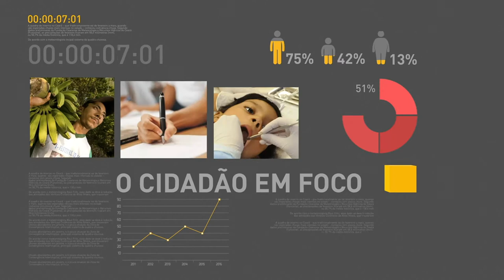BOLETIM REPÓRTER NBR 20h - 16 de maio de 2018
REPÓRTER NBR 20h - 16.05.18: Quase oito milhões de brasileiros não sacaram o PIS/Pasep, confira quem tem direito ao benefício. E mais: Doações aos Fundos dos Diretos da Criança e do Adolescente bateram recorde esse ano.